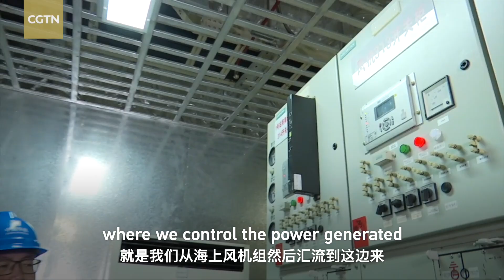Highlights: Explore China's largest wind farm by capacity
China has the world's second-largest offshore wind market, according to the Global Wind Energy Council. The country installed half of the global capacity in 2020 to make good on its promise to peak CO2 emissions before 2030. CGTN reporters visit the country's largest wind farm in Nantong, about 40 kilometers into the Yellow Sea, to check out how power is generated there.